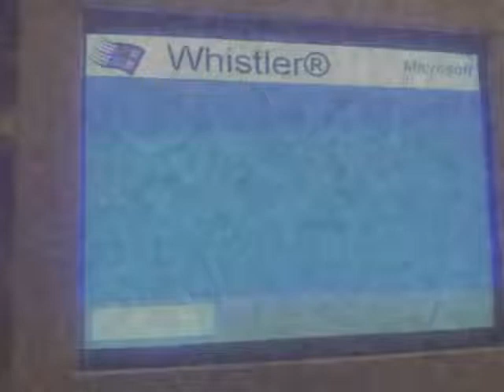Windows Whistler Bad Edition Csupo Robot Logo